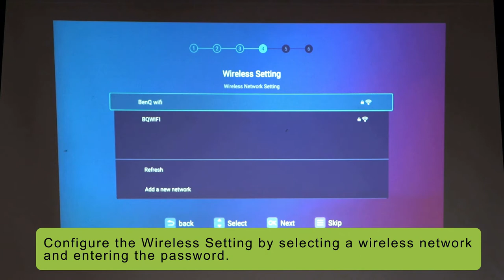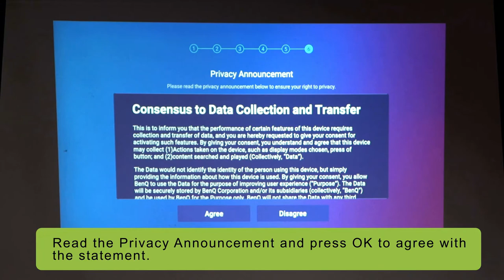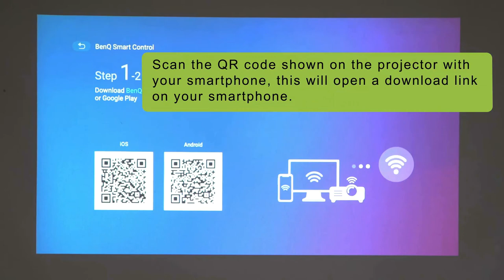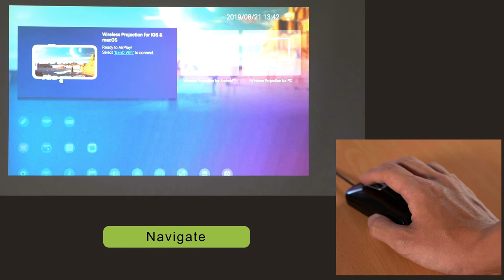[BenQ FAQ] Projector_ How to do initial Setup for E600 series